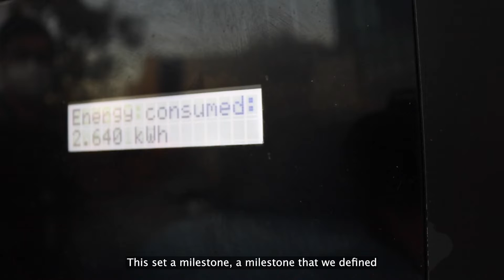SONDA Success Story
Data centers are major energy consumers, to meet this challenge SONDA
chose Colbun as its 100% renewable energy supplier. To continue meeting its sustainability goals, SONDA chooses Colbún Soluciones to obtain LEED certification in KUDOS, its new Data Center located in the district of Quilicura.